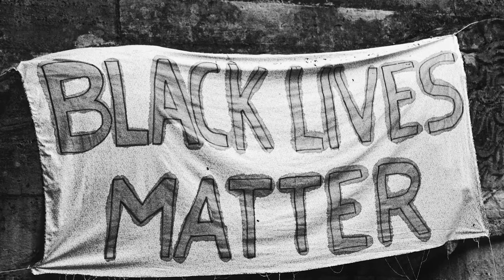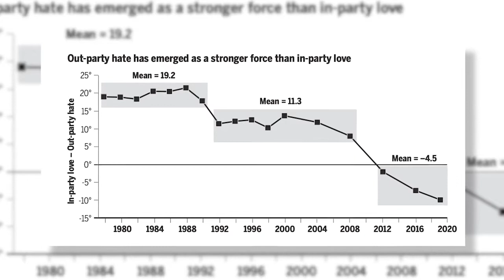Identity Myths Busted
Jay Van Bavel, Director of the NYU Social Identity & Morality Lab, explains how group identity—something that can turn us against each other—can also help us embrace what we have in common and work more effectively on teams.